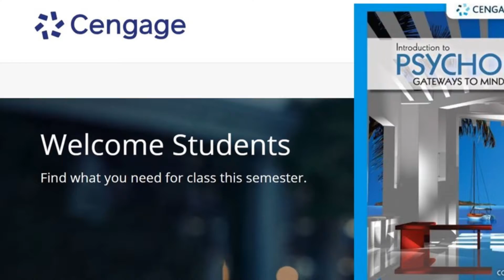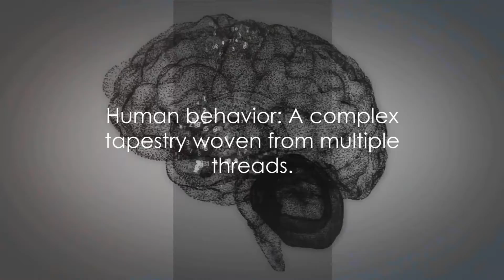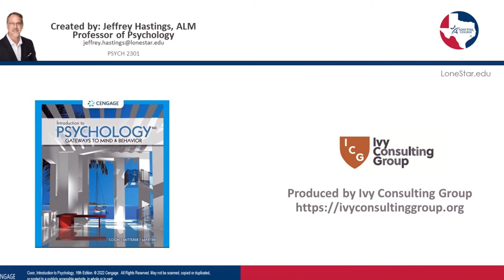Chapter 1: The Foundations of Psychological Science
Psyc-2301: General Psychology
Professor Jeffrey Hastings, ALM